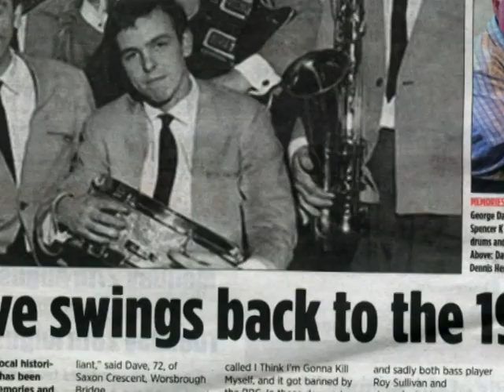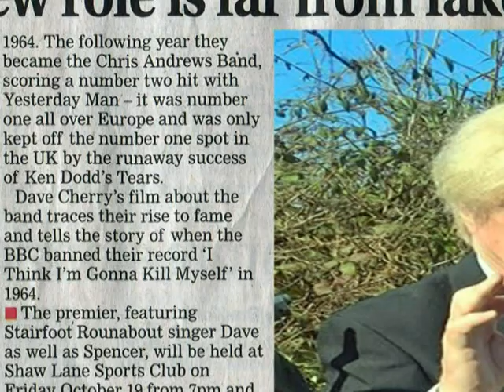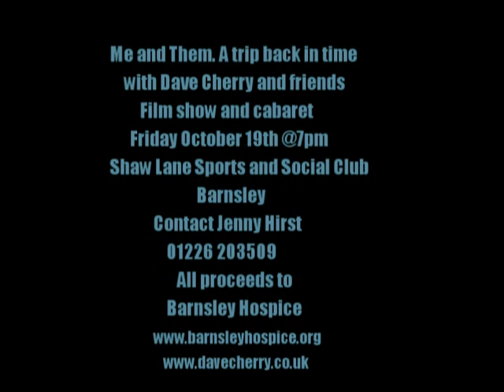Me and Them Trailer. A trip back in time with Dave Cherry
The Barnsley singer and film maker Dave Cherry will be premiering his new film ME AND THEM. The legendary Barnsley group. It will be at the Shaw Lane Sports and Social Club Barnsley on October 19th @7pm. .
It traces the groups rise to fame and tells the story of when the BBC banned their record I think I’m gonna kill myself’ in 1964.
The film is being eagerly awaited by the Barnsley public and only a limited amount of tickets are available.
He will also be performing his songs which raised thousands of pounds for the Barnsley Hospice.
It is £7.50 entry fee which includes Pies and Peas.
Shaw Lane, Barnsley S70 6HZ